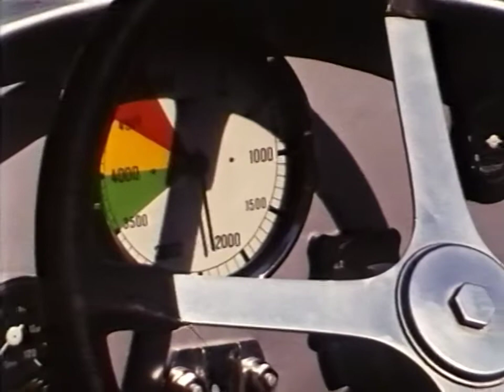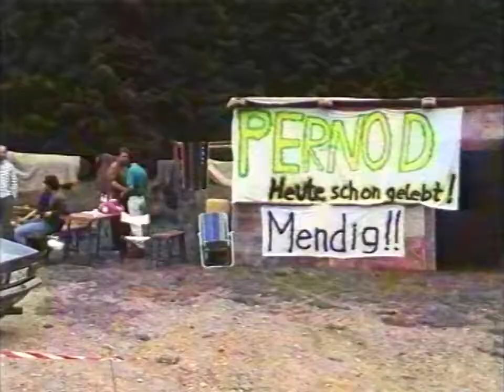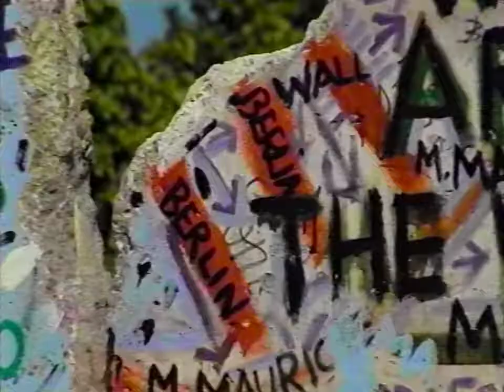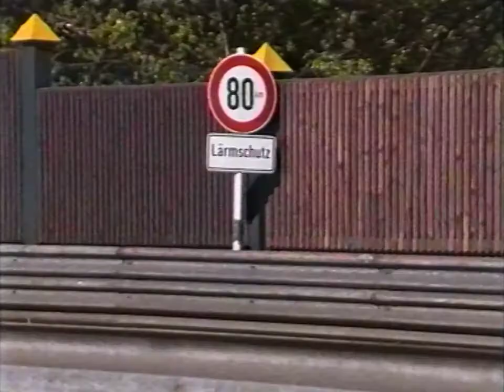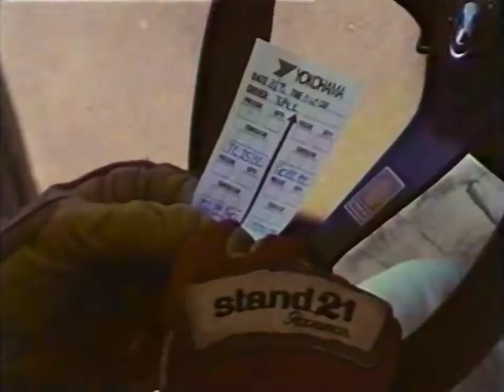Audi Quattro - Deutsche Tourenwagen Meisterschaft 1990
Ein schöneres Geburtstagsgeschenk konnte sich der permanente Allradantrieb quattro kaum wünschen: Im zehnten quattro-Jahr startet Audi 1990 in der Deutschen Tourenwagen-Meisterschaft. Mit einem Audi V8, der im Renneinsatz 420PS sicher auf die Piste bringt. Mit zwei Fahrern, die es gewohnt sind, ihr Bestes zu geben: Walter Röhrl und Hans-Joachim Stuck.

Durch spektakuläre Plazierungen avanciert der Audi V8 schon bald zum Star der Saison. Dabei sorgt das Reglement für packende Duelle: Denn größeres Hubraumvolumen oder andauernde Überlegenheit eines Teams haben ein Gewichtshandicap zur Folge.

Erleben Sie mit, wie Hans-Joachim Stuck es schließlich doch schafft: In einem spannenden Finale am Hockenheimring ebnet Frank Jelinski, der als Joker eingesetzt wurde, seinem Teamkollegen Stuck durch zwei zweite Plätze den Weg zum Sieg. Auch Walter Röhrl war nicht unbeteiligt. Er belegte in beiden Läufen den dritten Platz. Dreifache Freude für Audi und den permanenten Allradantrieb Quattro.

Copyright: AUDI AG